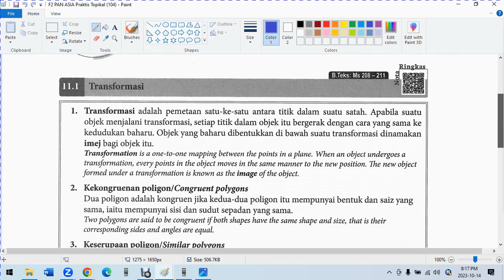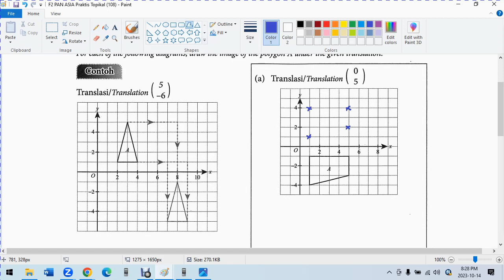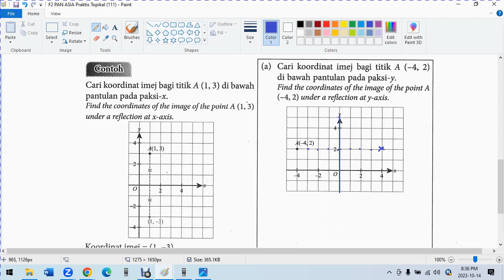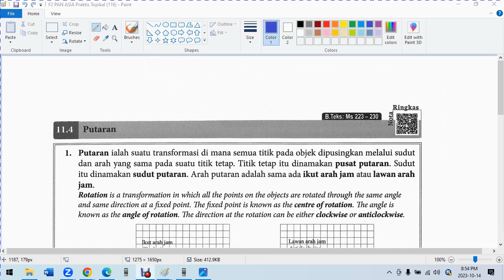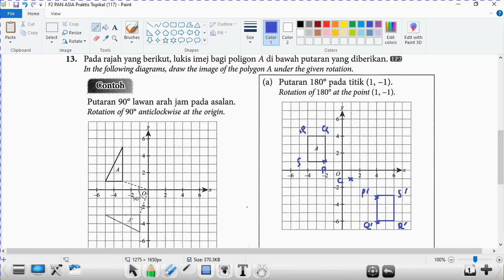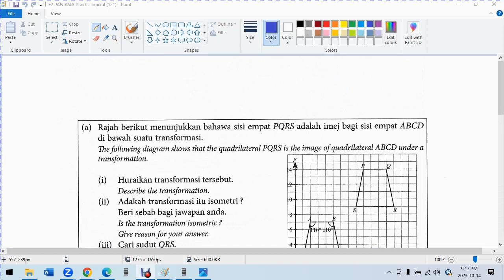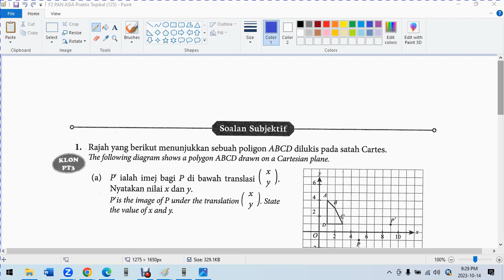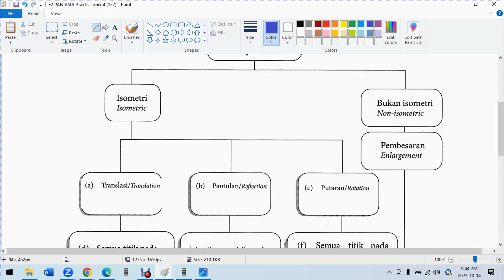F2 C11 Isometry Transformation PAN ASIA Praktis Topikal